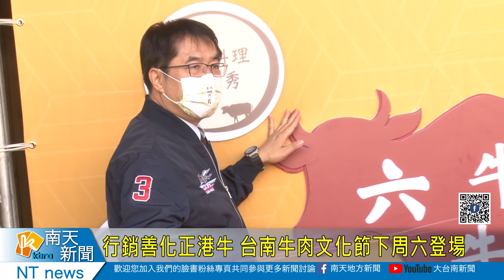行銷善化正港牛 台南牛肉文化節下周六登場20211202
行銷善化正港牛 台南牛肉文化節下周六登場
善化有出名知名牛墟，更是溫體牛肉供應地產地之一，為了行銷善化正港牛品牌，善化區公所規劃在11號在善化啤酒廠舉行2021臺南牛肉文化節活動，當天將有千份牛肉清湯試喝。還有知名廚藝大師現場示範牛肉料理，市長黃偉哲上午主持行銷記者會，希望大家來到臺南別忘記到善化吃牛肉吃牛肉湯。